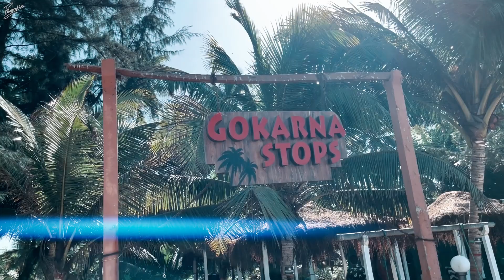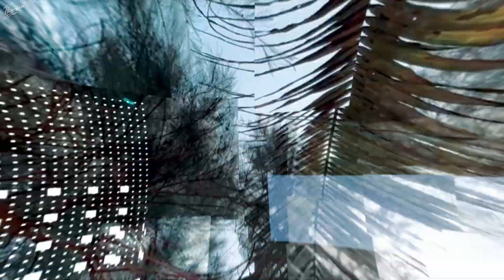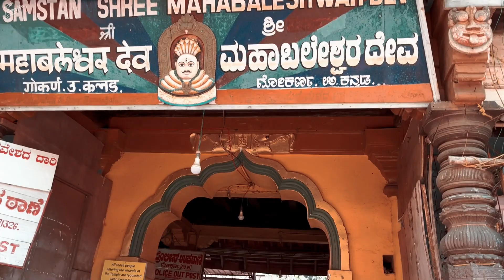GOKARNA : My First Beach Experience, Water Sports, Rides, and Fun with Friends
In this Travel film, Embark on an adventure to Gokarna, where we explore pristine beaches, enjoy thrilling rides, indulge in water sports, and make unforgettable memories with friends. From the excitement of our first beach experience to the rush of adrenaline from water sports, this travel film captures the beauty and excitement of Gokarna.

Get ready to immerse yourself in the stunning scenery, feel the sand between your toes, and experience the joy of being with loved ones. With breathtaking sunsets and endless fun, Gokarna is a paradise for beach lovers and adventure seekers. Don't miss out on this epic journey!

Key credit to Karnataka Tourism for maintaining and managing Gokarna with its natural serenity and providing the best hospitality services simultaneously.

🫴Keep Supporting the Channel like you always do by sharing this video with the ones who love to travel.🫴

Music from Uppbeat (free for Creators!)